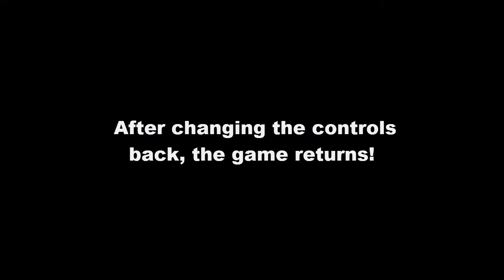2015 MTA FIFA UEFA - Ajax V Manchester City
The UEFA on FIFA begins. This is a variation to the MTA FIFA World Cup tournament we did except this time the UEFA! Josh and Tom get things started with a Group A match between Ajax and Manchester City.
Group A:
Ajax: Tom
Man City: Josh
Bayern: Matthew
Group B:
Real Madrid: Hunta
PSG: Jim
Juventus:Daniel
The Finest Fuck Ups On YouTube
MTA
MeetTheAmigos
Edited by Daniel